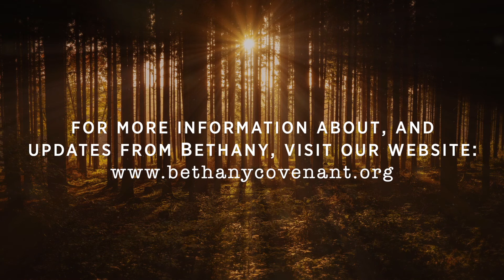Tuesday Devotions (October 20, 2020)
CCLI #1596749